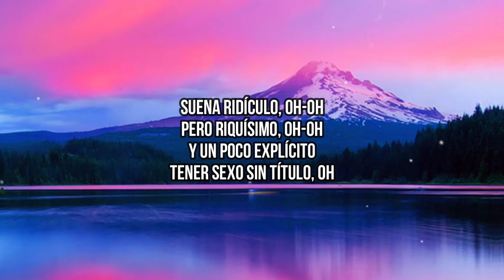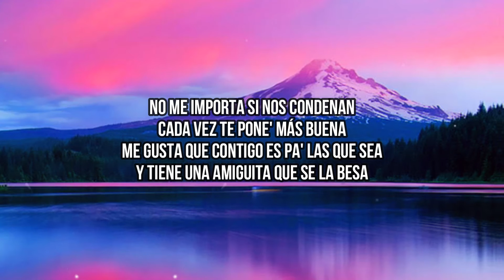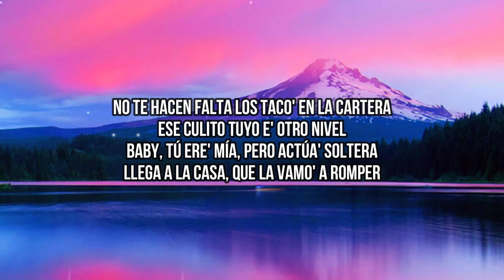Maluma - Sexo Sin Titulo (Letra/Lyrics) feat. Jay Wheeler, Lenny Tavarez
🎤 Lyrics:
[Intro: Maluma & Arcángel]
Uh-woh
Yah, yah
This is the MadMusick
¡Wuh!

[Pre-Coro: Jay Wheeler & Maluma]
Suena ridículo, oh-oh
Pero riquísimo, oh-oh
Y un poco explícito
Tener sexo sin título, oh
Que hablen mierda toa' esa' gonorrea'
'Tán inventando que trabajas con la DEA
Con la de abajo, la que a mí no me pichea
24/7 puesta pa' las que sea
[Coro: Maluma]
Tú solo llega, que no es una noche pasajera
Tranqui, lo hacemo' a tu manera
Pero qué rico si te cabe el amor sin que te hable de amor
Llega, que no es una noche pasajera
Tranqui, lo hacemo' a tu manеra
Pero qué rico si te cabe еl amor, desde el fondo, mi amor

No me importa si nos condenan
Cada vez te pone' más buena
Me gusta que contigo es pa' las que sea
Y tiene una amiguita que se la besa
Me llevo a las do', me dicen el bo
Con hookah y alcohol perdiendo el control
Se vive la movie sin yo ser actor
Si ella se convierte, yo termino pastor
Yo te quiero chingar
Pero que sienta' que yo te hice el amor
Siempre que quiere suspirar
Llega a la casa ready sin ropa interior

[Coro: Maluma & Lenny Tavárez]
Pero qué chimba si te cabe el amor, hasta el fondo, mi amor
Abre, que a ti te cabe el amor
Si 'tás buscando algo grande, déjame hacerte el favor, yeah
No te hacen falta los taco' en la cartera
Ese culito tuyo e' otro nivel
Baby, tú ere' mía, pero actúa' soltera
Llega a la casa, que la vamo' a romper
No se me quita las gana' de conocerte por dentro
Algo me dice que eres bellaquita
Pero si lo quiere' real me presto

[Coro: Maluma & Jay Wheeler]
Solo llega, que no es una noche pasajera
Pero qué rico si te cabe el amor, hasta el fondo, mi amor

[Outro: Maluma]
24/7 puesta pa' las que sea